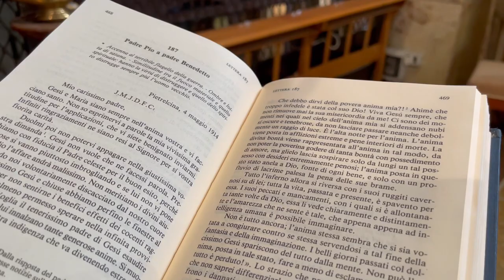Padre Pio e le nubi dell'anima